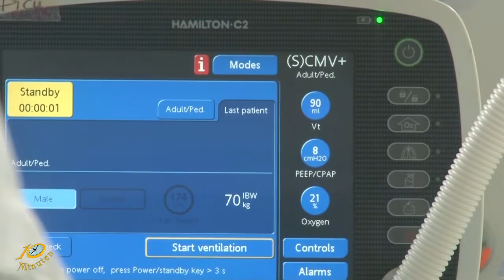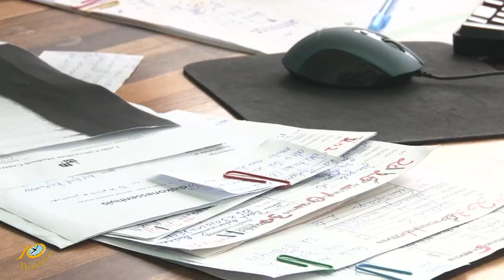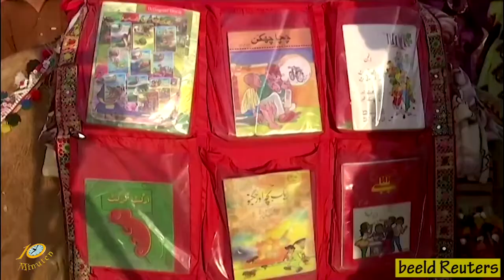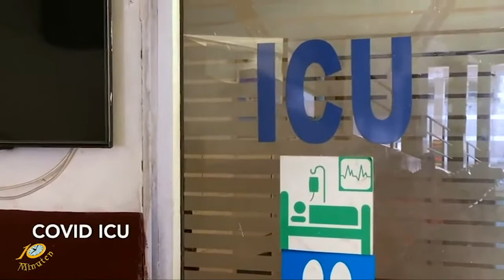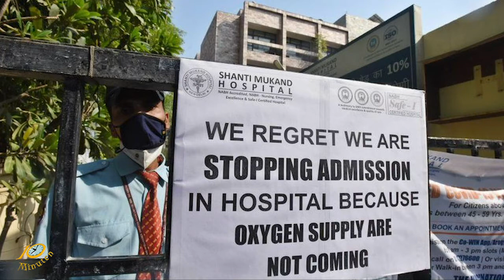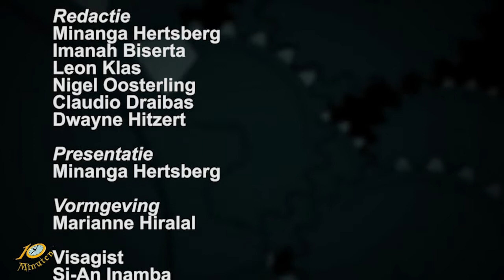10 Minuten Jeugdjournaal - 26 april 2021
Uitzending Jeugdjournaal
- Kinderartsen ontkennen ernstige zieke kinderen met Covid
- Bibliotheek op een kameel
- Covidshots tegen vaccinatie angst
- Meer dan 300.00 Covid besmettingen per dag in India